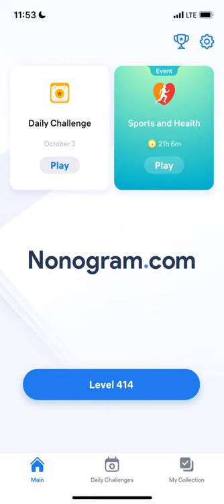Nonogram.com - Number Puzzle LEVEL 414